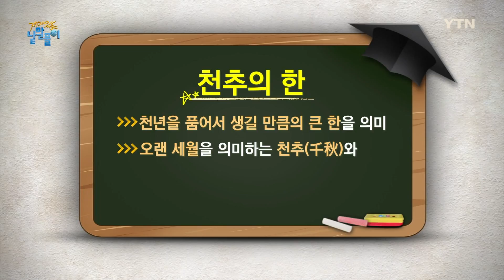죽어서도 지워지지 않는 억울한 마음, 천추의 한 / YTN KOREAN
이 과장: 김 대리, 요즘 많이 힘들지?
김 대리: 과장님, 감사합니다. 요새 잠을 통 못 잤더니 정신이 없어요.
이 과장: 그래, 아버님 병세는 많이 호전되셨어?
김 대리: 위험한 고비는 넘겼다고 하더라고요.
이 과장: 자네는 아버님 자주 찾아뵙고 잘해드려. 난 아버지 생전에 잘해드리지 못한 게 천추의 한으로 남더라고..

[장민정]
인생을 살다 보면 누구나 마음속에 두고두고 한이 되고 후회되는 일 하나쯤은 갖고 있기 마련이죠.

[정재환]
네, 이 천추의 한은요, 천추와 한의 합성어로 아주 오랫동안 품어 온 한이라는 뜻인데요. 혹시 천추, 무슨 뜻인지 아시겠습니까?

[장민정]
천추의 한자를 보면 일천 천(千), 가을 추(秋), 글자 그대로 하면은 천 번의 가을이란 뜻, 아닌가요?

[정재환]
맞습니다. 일 년에 가을은 한 번 밖에 오지 않죠. 그래서 천추, 천 번의 가을은요.
천년이나 되는 아주 긴 세월을 의미합니다. 여기에 몹시 원망스럽고 억울해서 응어리진 마음을 뜻하는 한(限)이 더해져 천추의 한이 된 것이죠.

[장민정]
아하! 그래서 사극 보다 보면 이런 장면이 꼭 나오잖아요.
“내 그 놈을 죽이지 못한 게 천추의 한이다!”

[정재환]
네, 아주 무섭네요. 그런데요, 한번 생각해 보십시오. 천년 동안 품어 온 한을 풀지 못하니 얼마나 억울하겠습니까? 그래서 천추의 한은 죽을 때까지, 평생 동안 자신을 괴롭혀 온 한이 뼈에 사무칠 정도로 깊고 강렬하다는 의미로 널리 사용되고 있습니다.

[장민정]
오늘 배운 재미있는 낱말, 천추의 한입니다.

[정재환]
천년을 품어서 생길 만큼의 큰 한을 의미합니다. 오랜 세월을 의미하는 천추(千秋)와 몹시 원망스럽고 억울한 마음을 뜻하는 한(限)의 합성어입니다.

[장민정]
천년 동안 품고 있을 정도의 한이라면, 대체 얼마나 깊은 한일까요?

[정재환]
정말 생각만 해도 무시무시한데요? 평생 한이 될 일이 생기지 않도록 노력해야겠습니다.